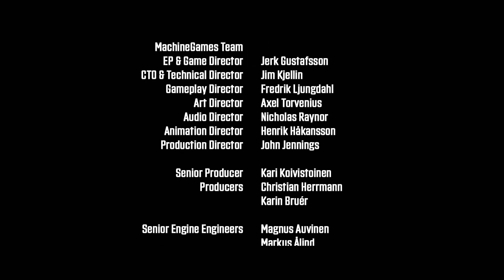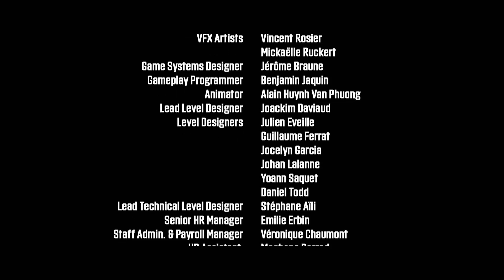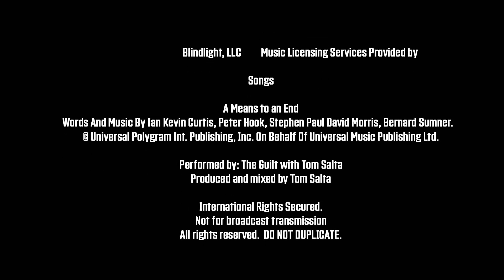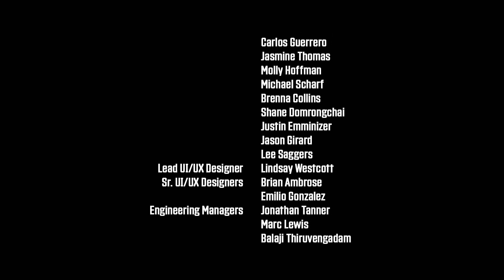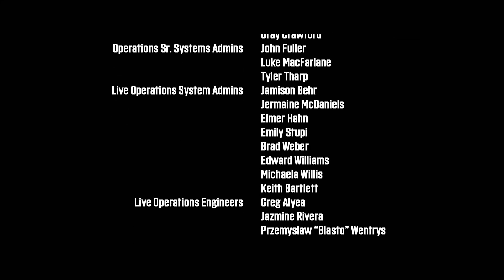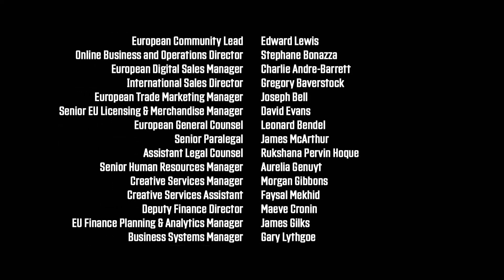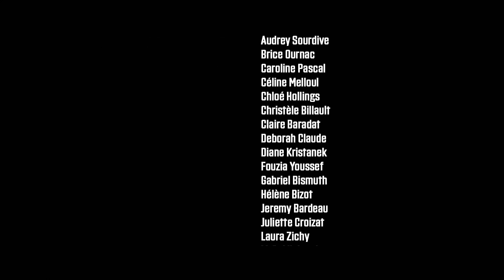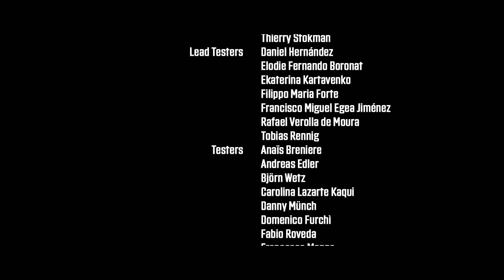Wolfenstein Youngblood Campaign Part 37 (Finale) Gameplay